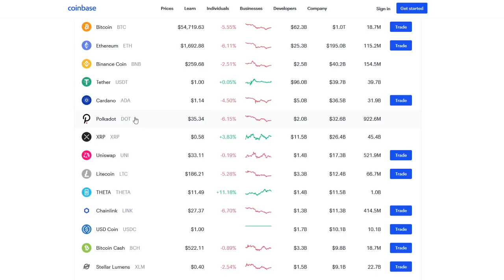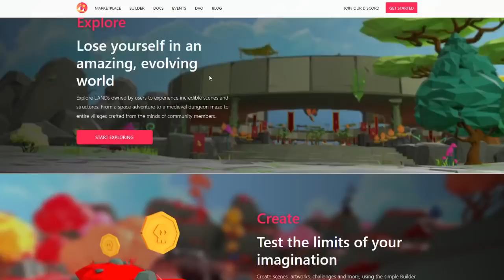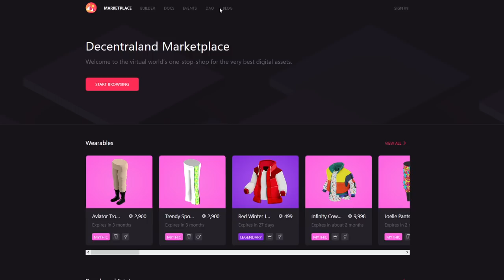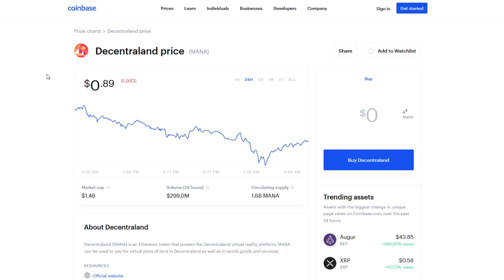Decentraland Buy The Dip - Should I Buy Decentraland - Decentraland Price Prediction 2021